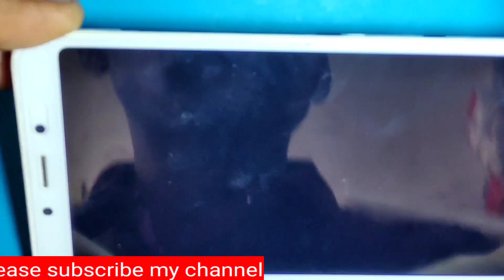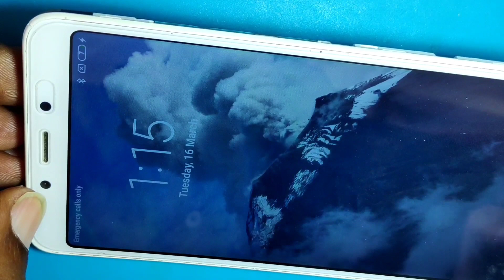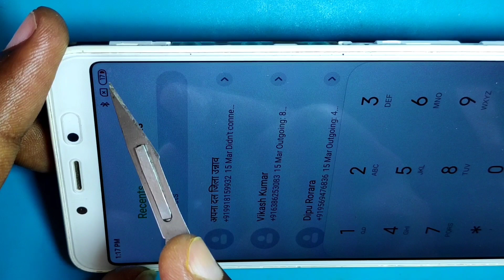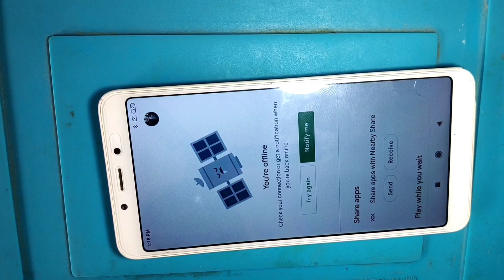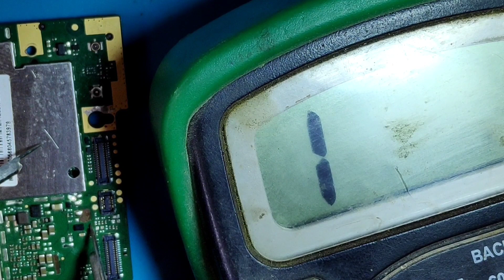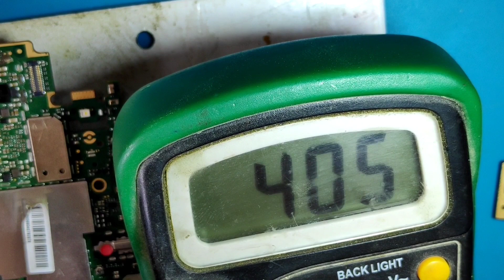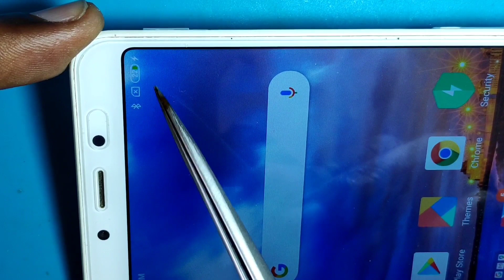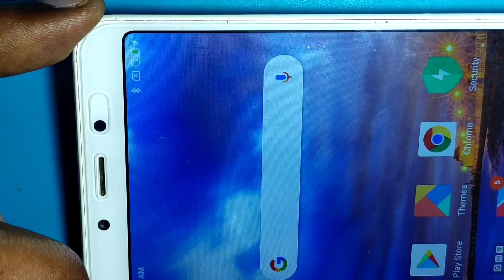mi 6a fake battery percentage problem solution,mi 6 battery % problem solution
दोस्तों वीडियो पसंद आये तो वीडियो को लाइक करें a to z mobile repairing चैनल को सब्स्क्राइब करें बेल आइकान को प्रेस करें हमारे नए वीडियोस के नोटिफ़िकेशन सबसे पहले पाने के लिए । धन्यवाद दोस्तों।